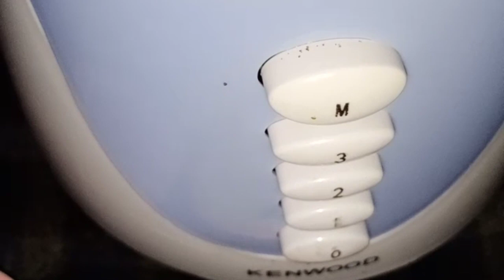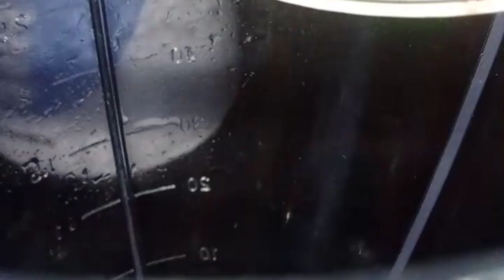Pomegranate up,grapes up, strawberry up/apple -peach up/ refreshing drinks part 2/strawberry juice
How to make strawberry juice/grapes juice/apple and peach juice/pomegranate juice/ how to make refreshing juices